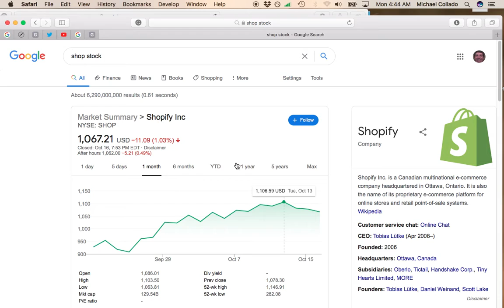Why Shopify May Outperform the Rest of the Year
Get great information on stocks, investing, personal finance and income. Uploading Monday thru Friday.